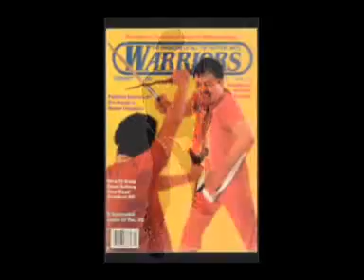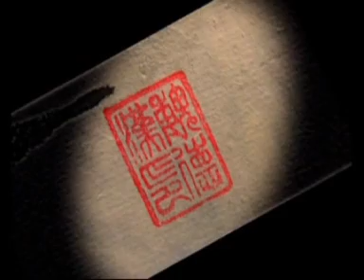"Путь дракона". Пекити-тирсия кали. Часть 1.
Фрагмент телепередачи Г.  Музрукова "Путь дракона". Гость - грандтухон пекити-тирсия Лео Гайе